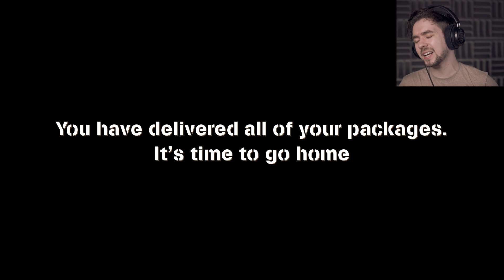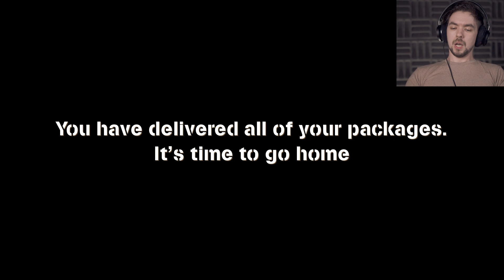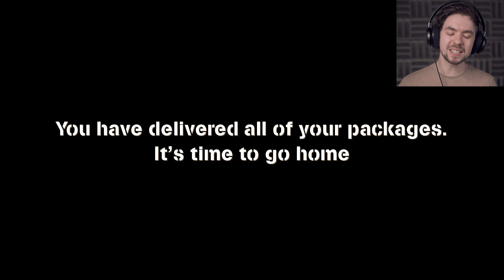3 GAMES, 1 VIDEO #4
No.1 Package Delivery man jacksepticeye here!

5 .IO Games, 1 Video ►